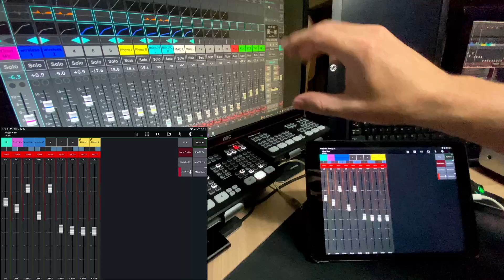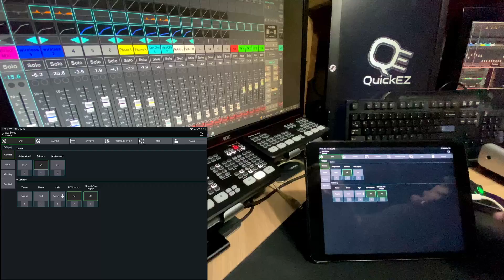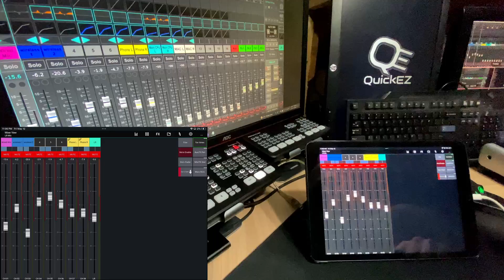Add a Master Fader to mixing station - Quick and EZ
Hey everyone, are you new to Mixing Station and you can't figure out how to add a Master Fader / Channel strip to any of your screens?
Well I'm going to show you how to do that...RIGHT NOW! LETS GO!

Check out the video on how to use VNC to get around the iOS16 issues with iPad:

Encased Magnetic Adapter for DJI OM

USB TO LIGHTING CABLE:

OUTDOOR SHIELDED ETHERNET CAT6

SOUNDCRAFT UI24R MIXER:

TP-LINK WIFI EXTENDER:

TP-LINK ROUTER

RODECASTER PRO:

RODECASTER PRO II:

ATEM MINI

ATEM MINI PRO EXTREME ISO

ATEM 1 M/E CONSTELLATION

ATEM 2 M/E CONSTELLATION

Behringer X Air XR16

Behringer X-Touch

00:00 - Chapters
00:00 - Intro
01:15 - Logo Roll
01:24 - How to
04:25 - Saving or recalling your layout
05:54 - Let us know what Mixing Station tutorials you need
06:09 - Outro
06:19 - Subscribe
06:23 - Patreon